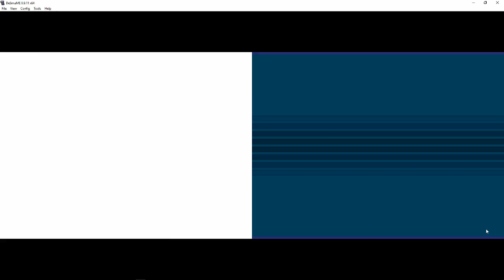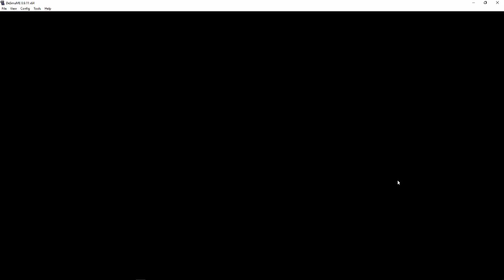Pokemon Black part 3 Chili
We fight the gym and finish of the towns work.